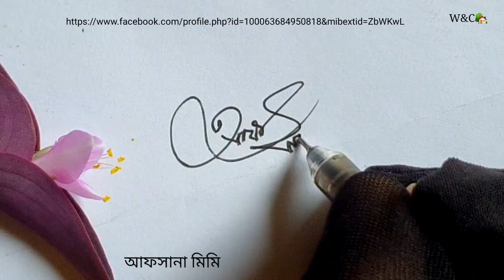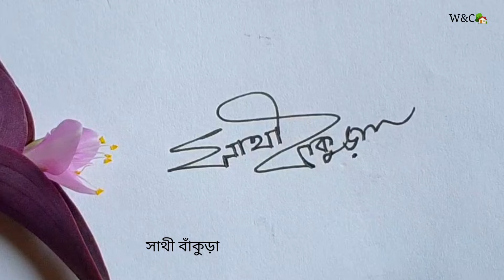Bangla Signature ideas || How to create your sign || writing & creativity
সহজ পদ্ধতিতে সিগনেচার শিখতে চাইলে আমার ফেজবুক পেজে কমেন্ট করুন। ইনশাআল্লাহ চেষ্টা করবো আপনার নামের ইউনিক সিগনেচার তৈরি করে দিতে।